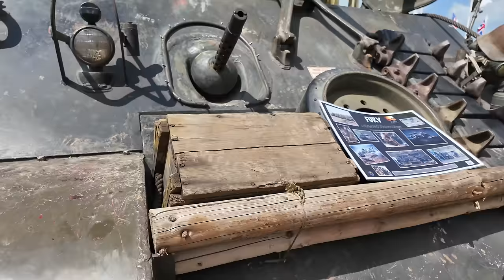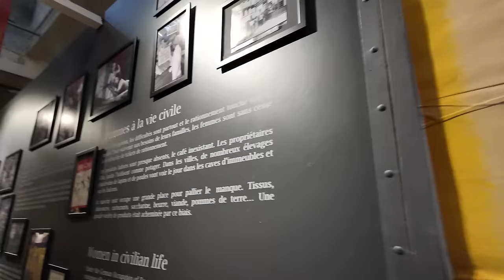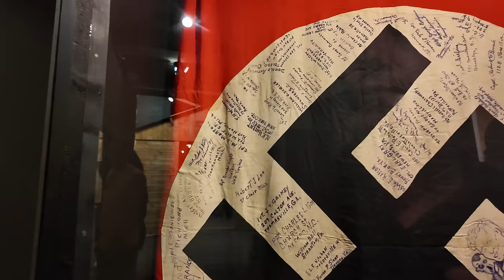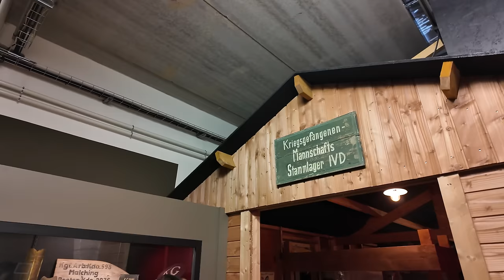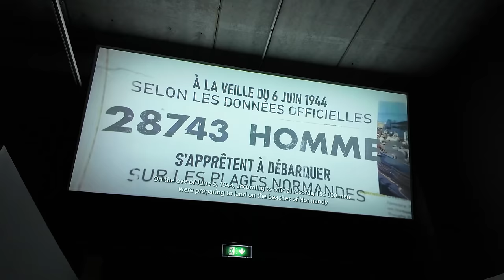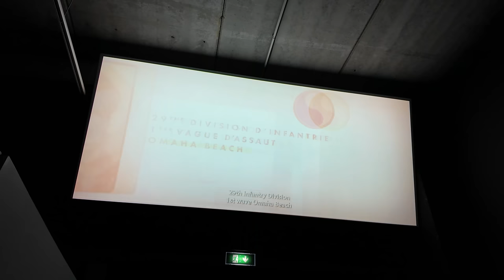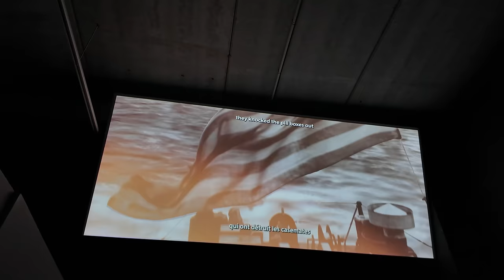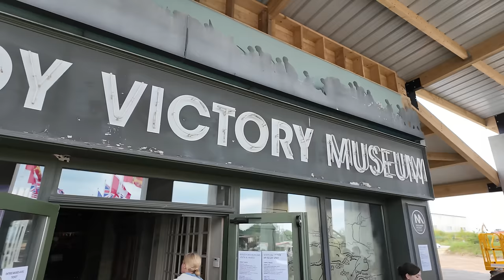Tiger 2 wird vorgeführt und bekommt Getriebeschaden.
Exklusiver Zugang zum D-Day des 80. Jahrestags: Ein Blick hinter die Kulissen

Hallo zusammen! Willkommen zu einem ganz besonderen Video. Ich und Mecki von Auftrag Geschichte hatten die einzigartige Gelegenheit, den 80. Jahrestag des D-Day als deutsches Kamerateam zu begleiten.

Wir hatten exklusiven Zugang zu beeindruckenden Kriegsmaschinen wie dem Panzer 4 und dem Königstiger, auch bekannt als Tiger 2. Diese mächtigen Maschinen sind Zeugen einer Zeit, die die Welt für immer verändert hat.

Unsere Reise führte uns zum Victory Museum, einem Ort, der die Geschichte lebendig werden lässt. Hier konnten wir tiefer in die Vergangenheit eintauchen und mehr über die Ereignisse erfahren, die den Verlauf des Zweiten Weltkriegs geprägt haben.

Wir hatten auch die Möglichkeit, mit den Museen zu sprechen, darunter das "Musee de blindes", ein renommiertes Panzermuseum in Frankreich. Durch exklusive Interviews konnten wir einzigartige Einblicke gewinnen und die Geschichten hinter den Ausstellungsstücken erfahren.

In diesem Video teilen wir unsere Erfahrungen und Erkenntnisse über die Landungen in der Normandie am D-Day und den 80. Jahrestag dieser entscheidenden Schlacht. Wir hoffen, dass Sie durch unsere Augen einen neuen Blick auf diese bedeutende historische Periode werfen können.

Begleiten Sie uns auf dieser spannenden Reise in die Vergangenheit. Bis zum nächsten Mal!

🏆Meine Ausrüstung🏆:
Filmen🎥: